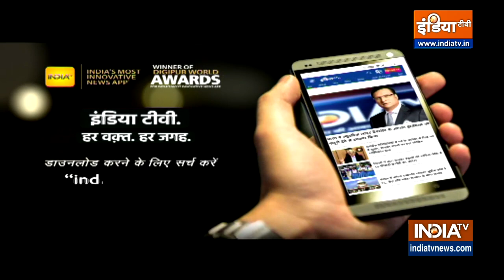5 बजे होने वाली है Uttarakhand में विधायक दल की बैठक, CM के नाम का होगा ऐलान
5 बजे होने वाली है Uttarakhand में विधायक दल की बैठक, CM के नाम का होगा ऐलान